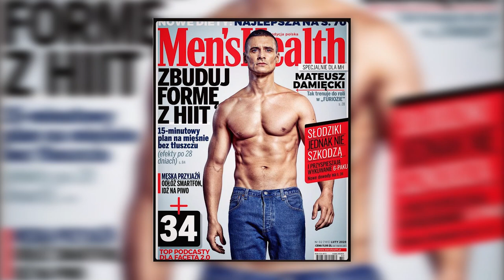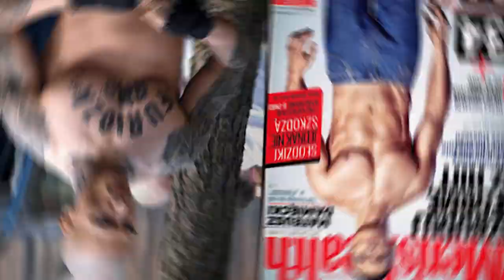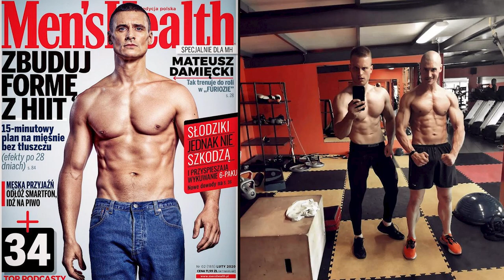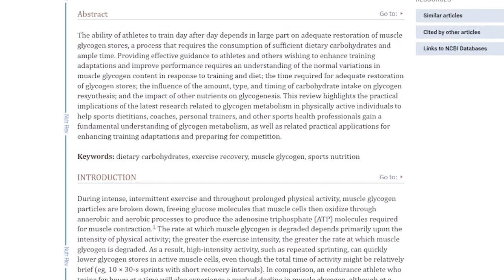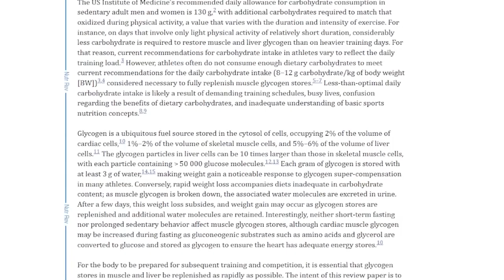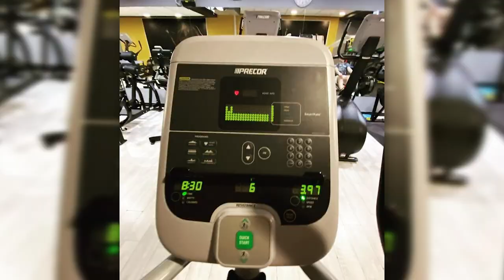Jak Mateusz Damięcki Zbudował Sylwetkę FURIOZY?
Mateusz Damięcki przygotował do produkcji "Furioza" doskonałą formę. Jak to zrobił?